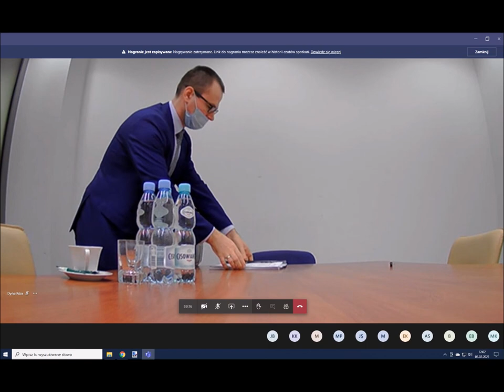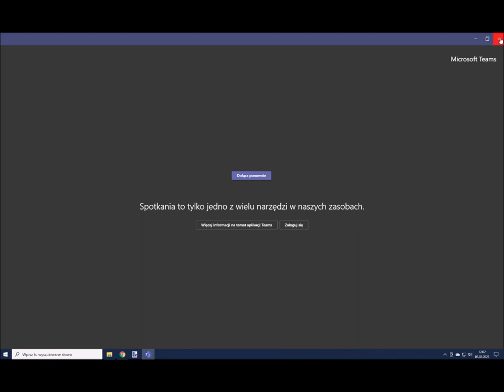Komisja Rewizyjna Sejmiku Województwa Lubelskiego ws mobbingu (5 lutego 2021)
Posiedzenie Komisji Rewizyjnej Sejmiku Województwa Lubelskiego ws mobbingu w urzędzie marszałkowskim.

Porządek obrad:
1. Otwarcie posiedzenia.
2. Przyjęcie porządku obrad.
3. Przyjęcie protokołu nr 9/2020 z posiedzenia Komisji Rewizyjnej w dniu
3 grudnia 2020 roku.
4. Przyjęcie Planu Pracy Komisji Rewizyjnej Sejmiku Województwa Lubelskiego na
2021 rok.
5. Omówienie sytuacji w Departamencie Gospodarki i Wspierania Przedsiębiorczości
Urzędu Marszałkowskiego Województwa Lubelskiego.
6. Sprawy różne i wnioski.
7. Zamknięcie posiedzenia.